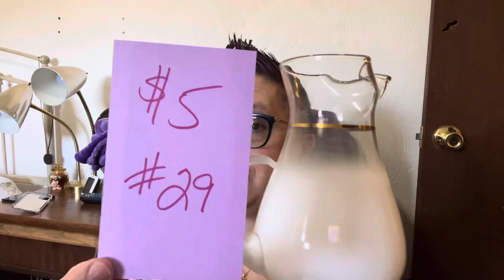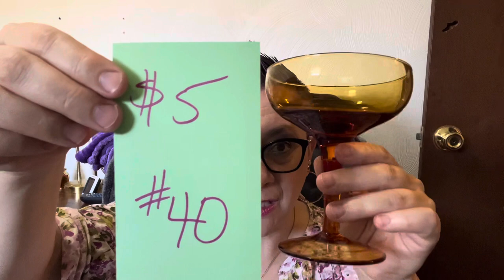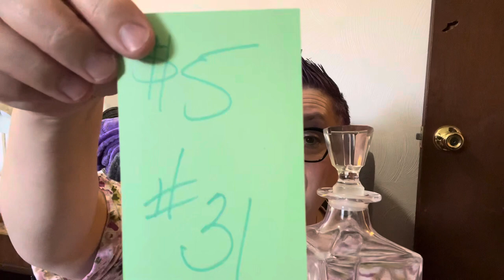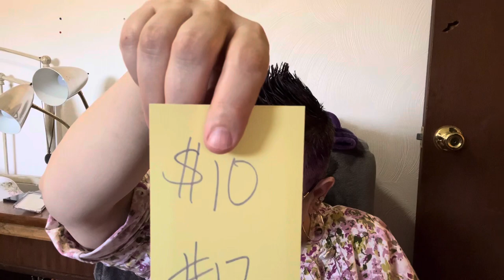Static Sale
Static Sale Guidelines
-claim an item by putting the item number in the comments
-all items are in good used condition
-questions do not claim an item
-the first person I see in the comments, claiming the item with the number, is who will win the item
-please pay within 48 hours of being invoiced
-shipping is not included in the price of the item
-I ship from Ohio